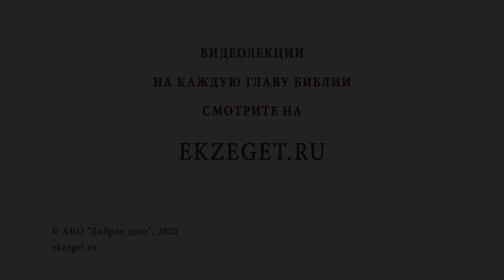Почему священники ездят на дорогих автомобилях? Библия отвечает. Священник Павел Островский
В сегодняшнем видео вместе со священником Павлом Островским отвечаем на вопрос "Почему священники ездят на дорогих автомобилях?" Касаемся следующих тем:

🔸Всех под одну гребенку.
🔸Миф о батюшках.
🔸Бывают в жизни и исключения из правил.
🔸Большинство священников - порядочные люди.
🔸Нет зарплат у батюшек.
🔸Существование на средства прихожан.
🔸Зависть губительна.
🔸У каждого свой суд перед Богом.